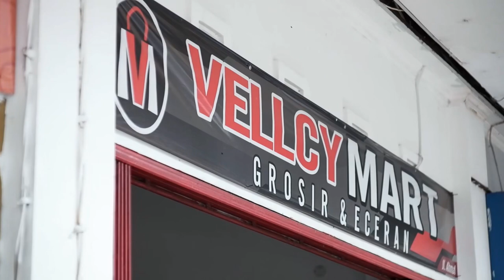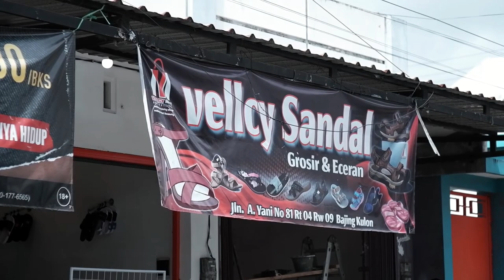Nurul Yulianti-NEMU covers Indonesia covers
Special thanks to Team VellcyBeautyshop VELLCY MART#VellcySandal that participated in this videos#
thanks to#AVR record#@diary_bangkiply
Makeup by Dian Saloon